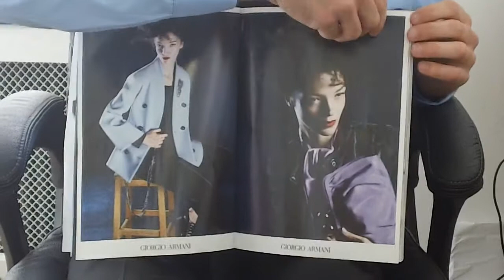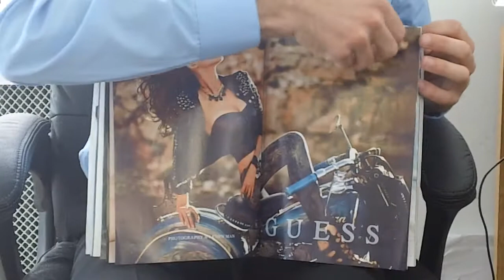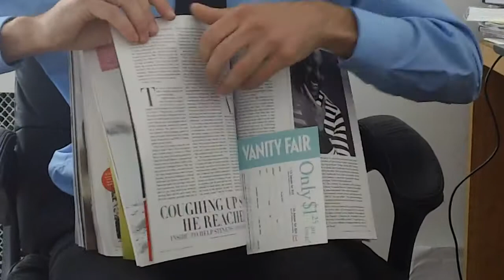Chanel dominates Vanity Fair with new ad campaign